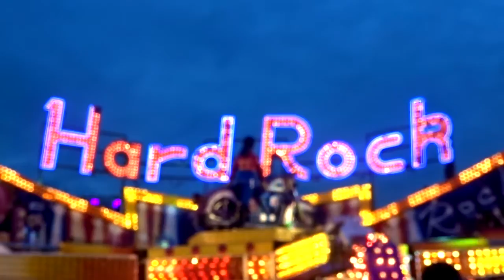Hard Rock - Orbiter [Fabbri] Limoges 2015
Manège Hard Rock , attraction à sensations fortes en nouveauté à la fête foraine d'hiver de Limoges edition 2015 / 2016 .